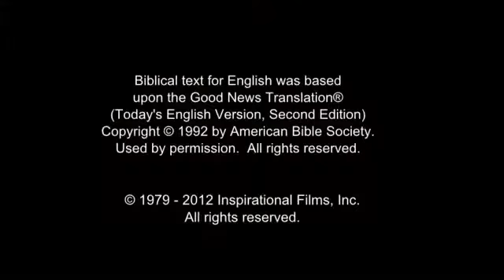JESUS film(Vietnamese)Jesus Spends Time with Sinners,Chúa GIÊSU đến để cứu độ nhân loại khỏi tội lỗi